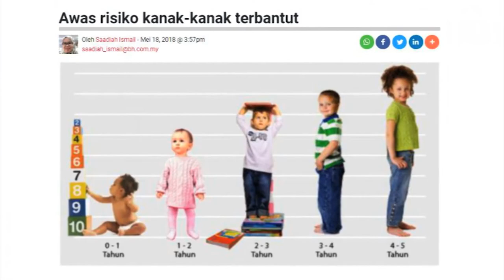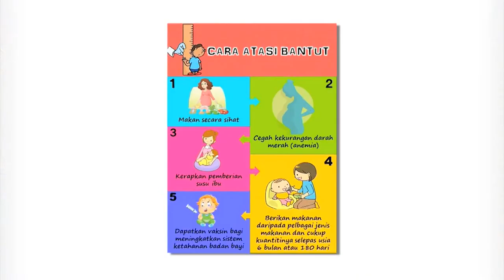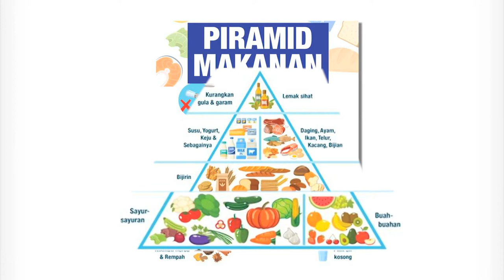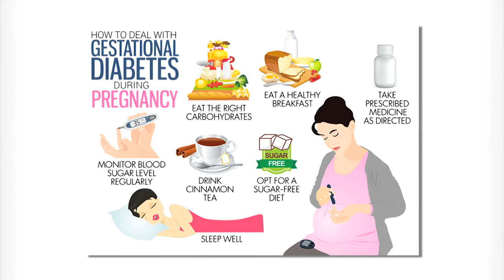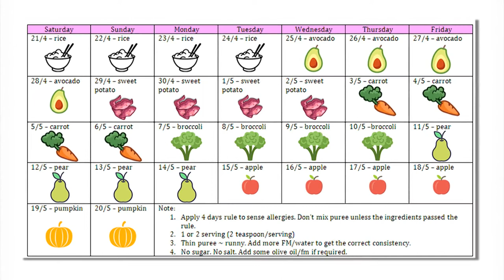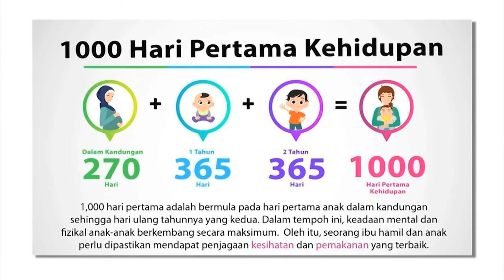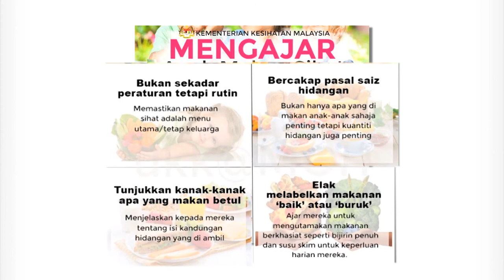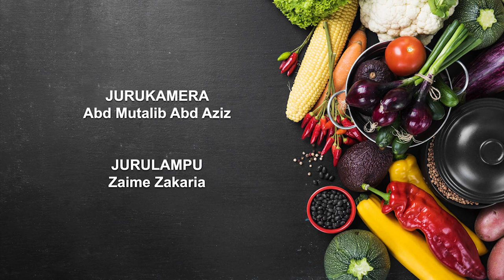DidikTV Diet Dan Nutrisi Bersama Syaza Lyana Ep3